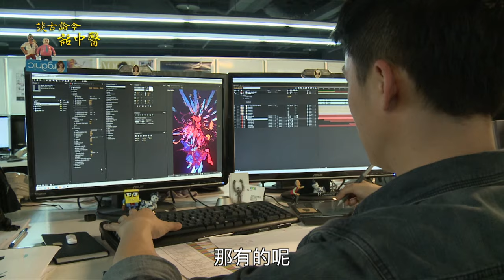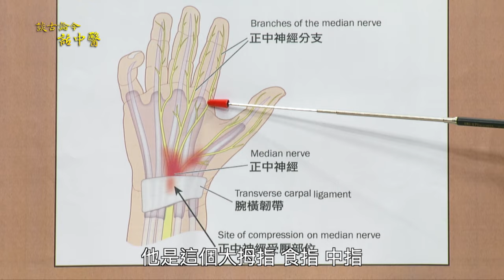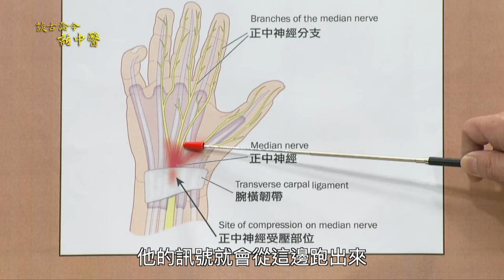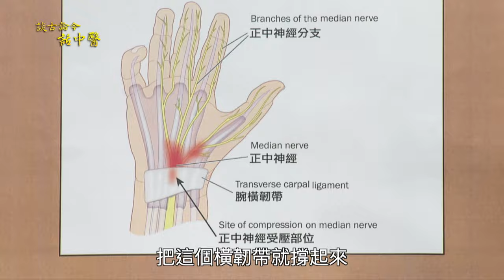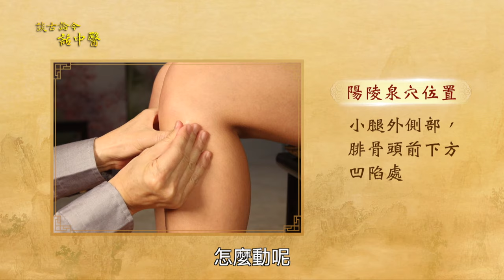手又麻又痛，是否得了腕隧道症候群？3招檢測。3動作重複作易罹患，8穴道改善症狀，2招逆向運動簡單防患。手麻痛1類食物少吃，注意3件事影響修復能力！｜陳朝龍醫師｜670｜中醫知識CooL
腕隧道症候群又叫滑鼠手，常發生在重複手部動作工作者，因正中神經被壓迫，造成發炎手麻疼痛情形，中醫教授如何檢測及如何逆向運動緩解疼痛並預防保健。

00:00   何謂腕隧道症候群
00:37   腕隧道症候群的原因及常見罹患職業
01:12   腕隧道症候群的症狀
02:19   3個檢測方法
03:22  工作重複3動作易壓迫正中神經
03:56  8穴道針灸治療改善症狀
05:45  2逆向運動緩解手部痠痛
07:02  如何保養預防腕隧道症候群發生
07:35  女生罹患率比男生高
08:03  2種疾病罹患風險較高
08:19   飲食限制
08:46  注意3件事影響修復能力
09:10   熱療按摩可改善症候群疼痛
10:22   腕隧道症候群中醫常用2方劑

今日專家:陳朝龍醫師
中華黃庭醫學會 名譽理事長
台北市中醫師公會 前常務理事
中醫師公會全國聯合會 前理事
台灣運動醫學醫學會 專科醫師
台灣中醫針刀醫學會 專科醫師